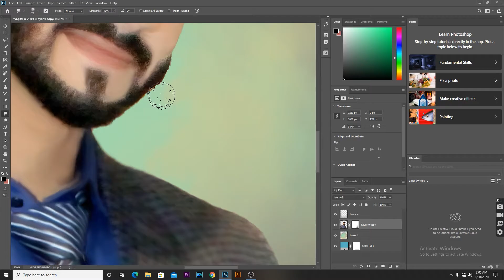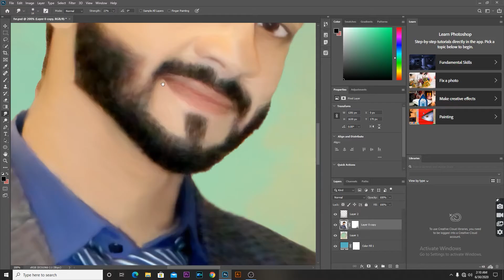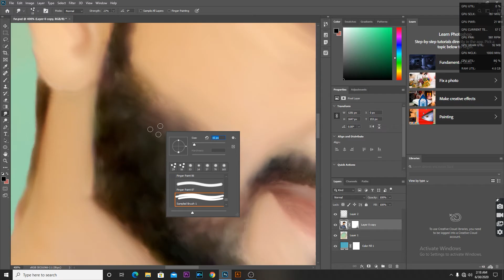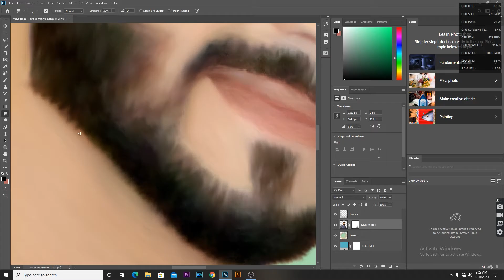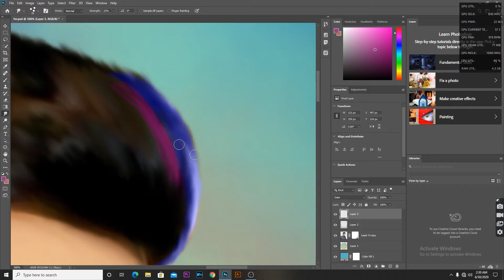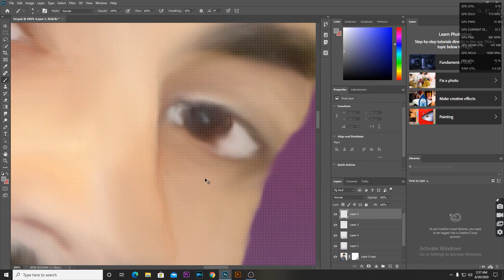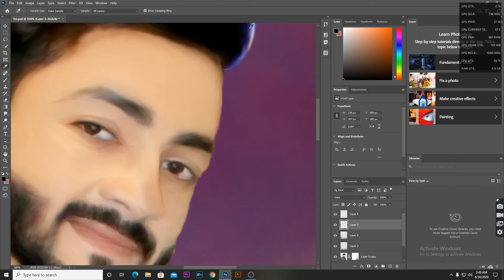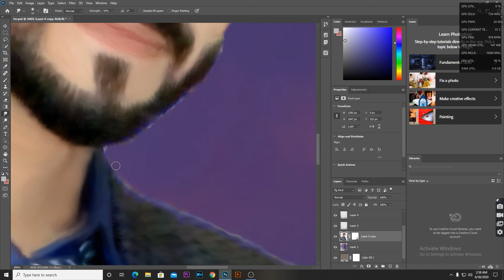smudge oil painting photoshop tutorial (Part 2) | 2020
smudge oil painting photoshop tutorial (EASY TRICK) | oil painting tutorial | 2020
Hy Everyone, in this video I'm going to show you how to use of smudge tool in digital painting you can easily manipulate your idea in your portrait and you can easily learn through this video how to use of smudge tool in digital painting.
It's the first part of smudge painting after watching this tutorial you can easily get the second part as possible.

Titles:
simple oil paint effect in photoshop
photo to digital art
digital artwork
digital painting
photo editing
photo manipulation
b&w to color photo